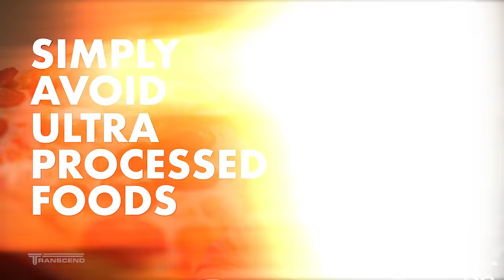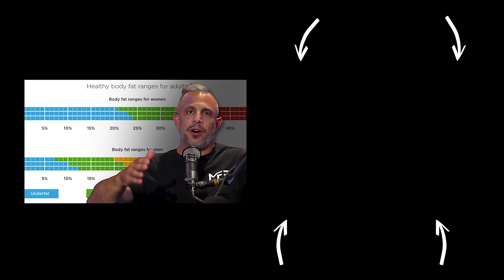The Best Way To Lose Visceral Fat & Transform Your Body In 30 Days | Mind Pump 2437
Mind Pump #1527: The 3 Step Solution to the Obesity Epidemic

Mind Pump #1037: How Ultra-Processed Foods Are Making You Fat, Sick, & Weak

Man v. Food: Kitchen Sink Challenge – (YouTube)